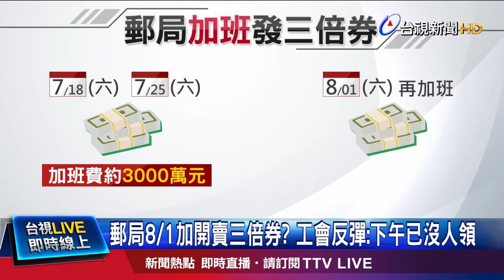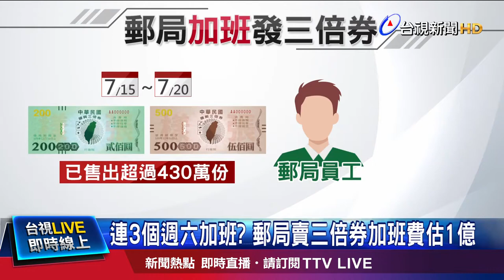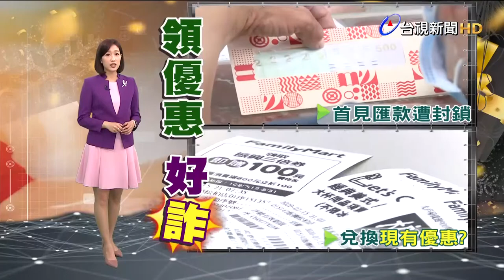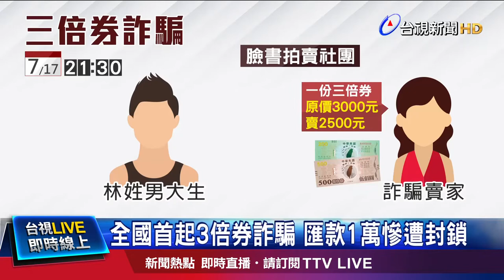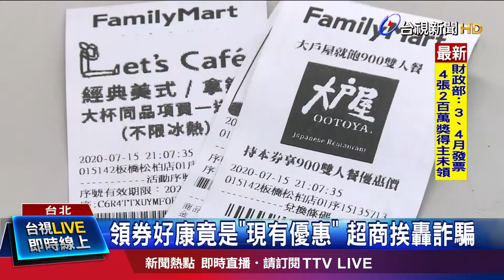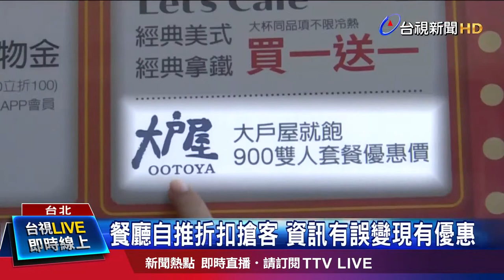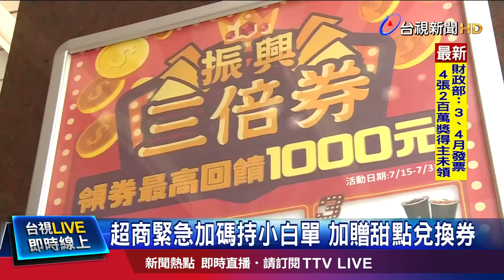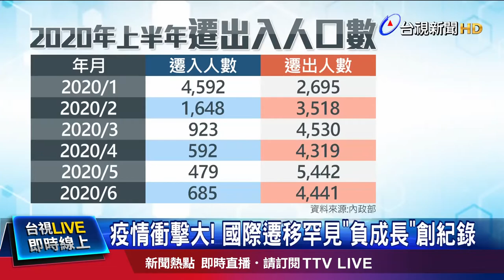郵局加班費上億 網怒3倍券大撒幣【重點新聞】-20200721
(00:00)郵局8/1加開賣三倍券？ 工會反彈：下午已沒人領
(02:11)三倍券+農遊券發威 福袋搶翻「嘉」送住宿券
(03:36)全國首起3倍券詐騙 匯款1萬慘遭封鎖
(05:15)領券好康竟是「現有優惠」 超商挨轟詐騙
(07:17)上半年減8795人！ 今年台灣人口恐死亡交叉
(09:30)上山避暑忘防曬！ 女嬰臉部「燙傷」起水泡